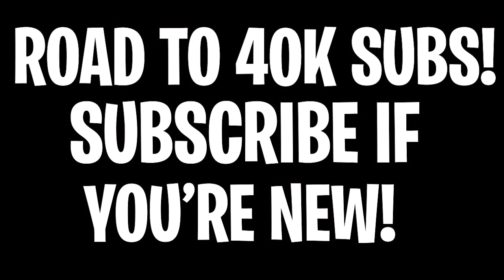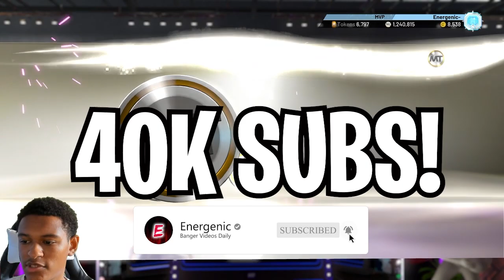IF I LOSE THIS TTO CHALLENGE I THROW UP AN OPAL SNIPE! (NBA 2K20)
In this video, I did a very fun triple threat online challenge!